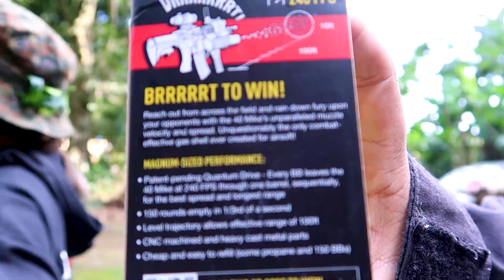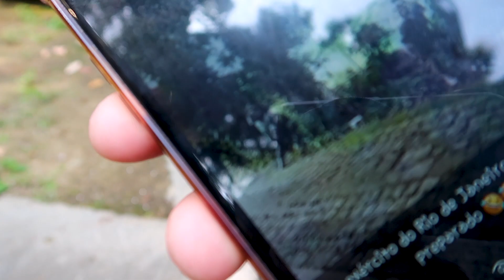MAIS UM DIA DE AIRSOFT | A SCAR-H MAIS COMPLETA QUE JÁ VI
FALA GALERA DO CANAL , MAIS UM DIA DE AIRSOFT !!

CONFIRA COMO FOI O PRÉ-JOGO E PÓS-JOGO DO GAME COM INSCRITOS REALIZADO NO FAZENDA ALEGRIA NO RIO DE JANEIRO PARA FECHAR AS COMEMORAÇÕES DO PRIMEIRO ANIVERSÁRIO DA EQUIPE !!

VAI FICAR DE FORA DO GRUPO DA RIFA NO WHATTSAPP ? ENTRA AÍ E CONFERE , SEMPRE PRODUTOS DIFERENTES RELACIONADOS AO AIRSOFT !!

INVICTUS

A INVICTUS é uma empresa que faz parte de um grupo originário de Minas Gerais, com mais de 20 anos de experiência no setor militar brasileiro. Hoje, desenvolve produtos de alta performance, que aliam inovação, tecnologia e materiais resistentes para ajudar pessoas a vencer desafios mais extremos.

HAWK E BLOWBACK

WEB

SCOPECAM

WEB

ROSSI

A Amadeo Rossi, hoje Rossi Airguns Airsoft, é uma empresa com mais de 130 anos de história, um marco alcançado por poucas empresas brasileiras. É referência no segmento de Airguns e Airsoft sendo a maior importadora de produtos de tiro esportivo do Brasil.

FAIRSOFT

A Fairsoft®️ tem como objetivo promover soluções arrojadas ao player de Airsoft, visando elevar sua experiência com o esporte ao mais alto nível.

ARMEIRO AIRSOFT

CORDEIRO EMBORRACHADOS

CONTATOS